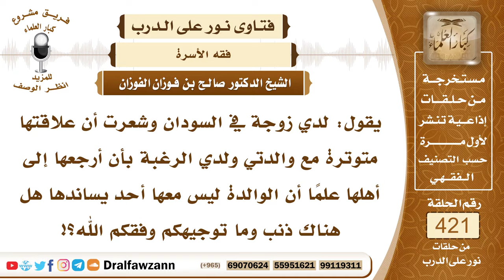5679- علاقة زوجتي مع والدتي متوترة فبماذا تنصحونني؟ - الشيخ صالح الفوزان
"5679- يقول: لدي زوجة في السودان وشعرت أن علاقتها متوترة مع والدتي ولدي الرغبة بأن أرجعها إلى أهلها علماً أن الوالدة ليس معها أحد يساندها هل هناك ذنب وما توجيهكم وفقكم الله؟!
الجواب: عليك بالإصلاح بين والدتك وزوجتك ولعل الله سبحانه وتعالى أن يصلح الأحوال ويذهب ما بينهما من الاختلاف، أما إذا استمر النزاع بينهما ولم يحصل الاجتماع بينهما فلك أن تجعل زوجتك في مسكن مستقل عن والدتك وتواصل البِرّ بوالدتك وزيارتها والجلوس عندها والنفقة عليها. المقدم: على الوالدة؟
الشيخ: نعم.

السيرة الذاتية :
للاشتراك في قناة الشيخ صالح الفوزان

14_ الشيخ محمد أمين الشنقيطي
يتيوب

15_سماحة المفتي عبد العزيز آل الشيخ
 يوتيوب

رئيس الفريق
لمشروع كبار العلماء